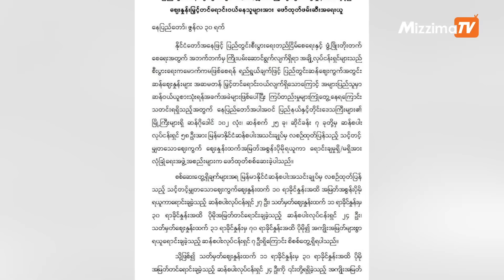အနိမ့်ဆုံးကိုရောက်နေတဲ့ ဂျပန်နိုင်ငံနဲ့ စစ်ကောင်စီဆက်ဆံရေး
ဒီတပတ်ထဲထွက်ပေါ်လာတဲ့ သတင်းတွေထဲမှာ ဧရာ၀တီသတင်းဌာနက ရေးသားဖော်ပြခဲ့တဲ့ စစ်ကောင်စီနဲ့ သံတမန်ဆက်ဆံရေးကို ဂျပန်နိုင်ငံက အဆင့်နှိမ့်ချလိုက်တဲ့သတင်းဟာ နိုင်ငံရေးအကဲခတ်တွေကြားမှာ စိတ်ဝင်စားဖွယ် ကိစ္စ ဖြစ်ခဲ့ပါတယ်။ လက်ရှိသံအမတ် မစ္စတာ အီချီရိုမာရူယာမ ဟာ မကြာခင် သက်တမ်းကုန်တော့မှာ ဖြစ်လို့ သူ့နေရာမှာ ဒုတိယတန်း သံတမန်ဖြစ်တဲ့ သံရုံးယာယီတာဝန်ခံနဲ့ အစားထိုးမယ်လို့ ဆိုပါတယ်။ ဂျပန်နိုင်ငံဟာ အမေရိကန်၊ အိနိယ ၊ ဩစတြေလျနိုင်ငံတွေ ပါဝင်တဲ့ (၄)နိုင်ငံလုံခြုံရေးဆိုင်ရာ မဟာမိတ်(QUAD) မှာ အဖွဲ့ဝင် နိုင်ငံဖြစ်ပြီး မကြာခင်ကပဲ စစ်ကောင်စီကို ဂျက်လေယာဉ်လောင်စာဆီနဲ့လက်နက်တင်ပို့မှုမလုပ်ဖို့ ထုတ်ပြန်ခဲ့ပါ သေး တယ်